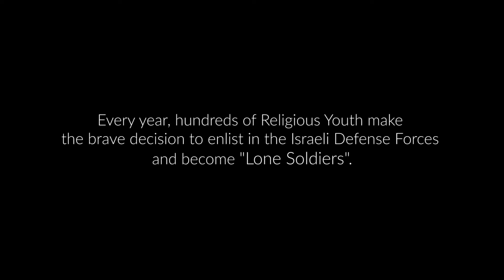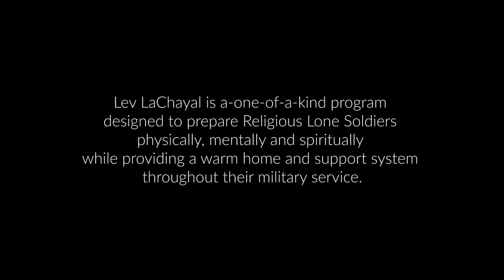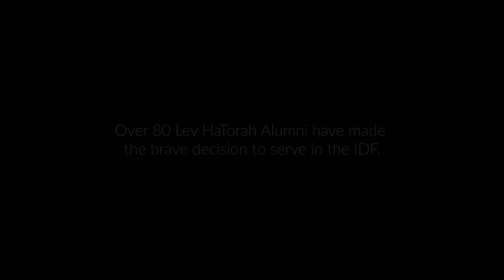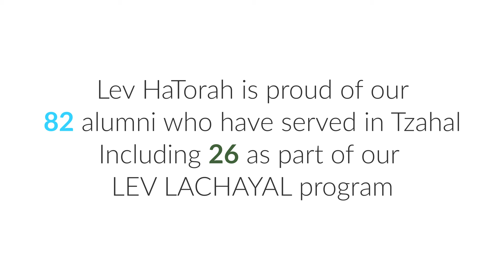Lev LaChayal - The Yeshiva Center for Religious Lone Soldiers